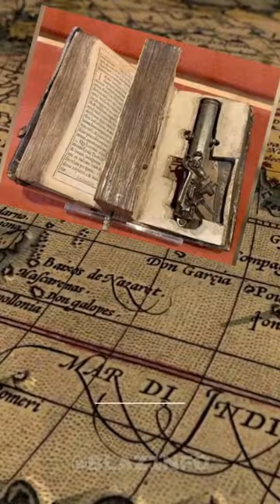A Deadly Weapon Disguised as a Sacred Text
There is a bible that has been customized to hold a gun. The trigger is attached to a thread like a biblical bookmark, and can only be pulled by the owner when the book is closed. Maybe it was made for Francesco Morosini.